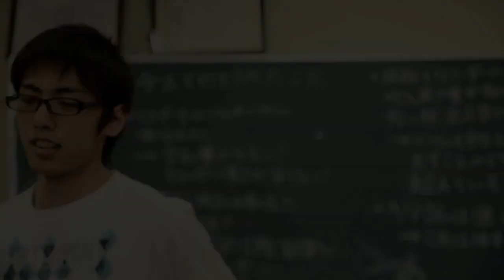Naoto Ito PV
服を脱いだり着たり、部屋を出たり入ったり...

完全に悪ノリでアップしました。
フルバージョンを作成するかどうかは不明です